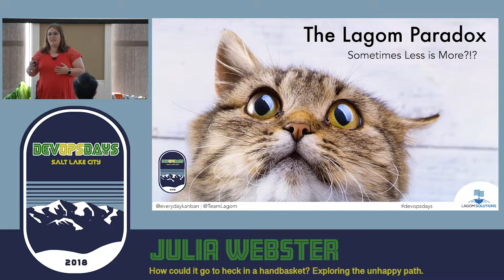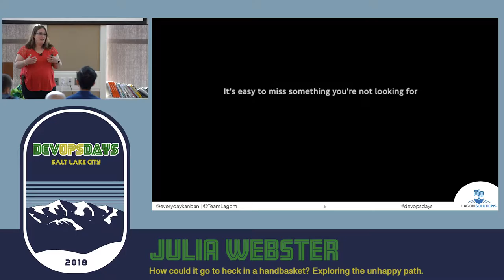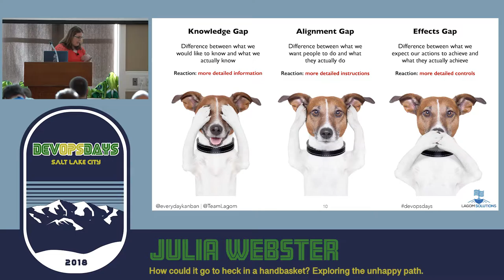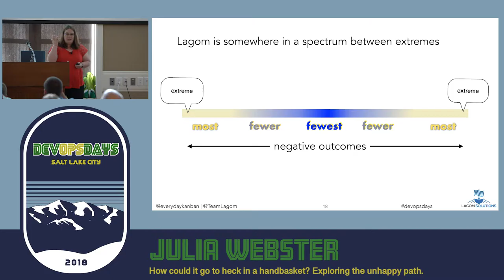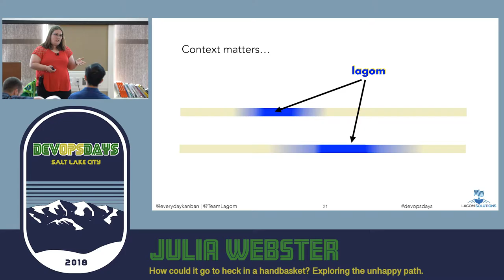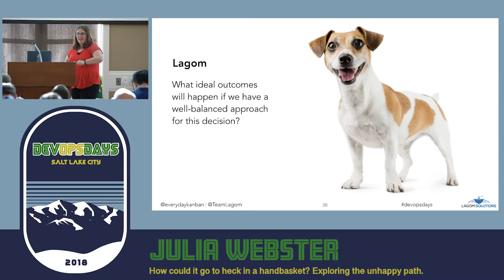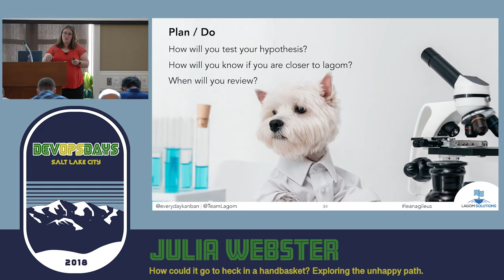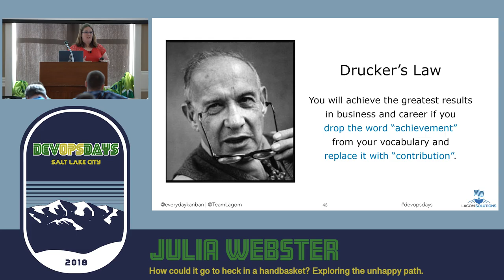Julia Wester - How it goes to heck in a handbasket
Exploring an unhappy path